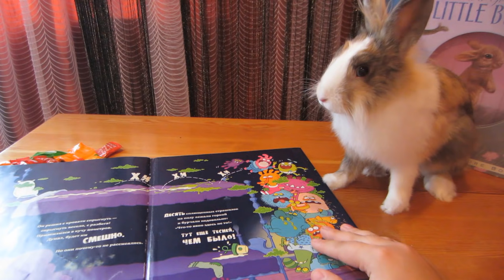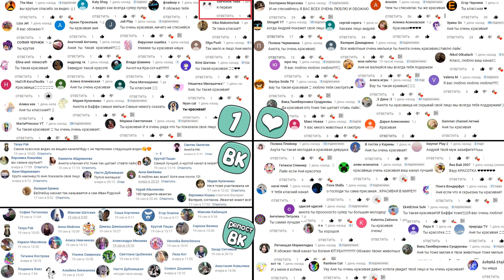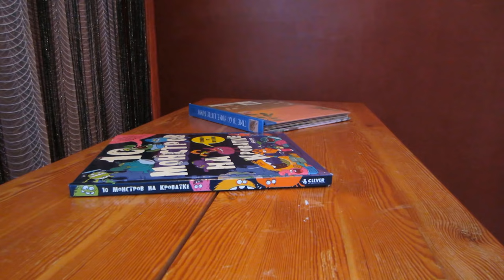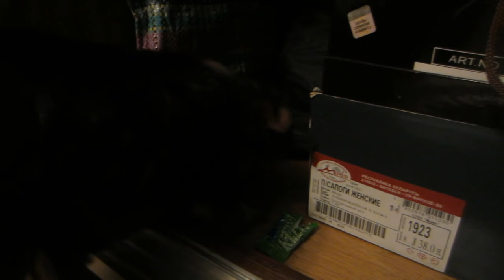Привидение и КОНФЕТЫ КРОЛИКА БАФФИ ! КОТ МАЛЫШ и щенок ПУПСЯ - Спешат на помощь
Привидение и КОНФЕТЫ КРОЛИКА БАФФИ ! КОТ МАЛЫШ и ЩЕНОК ПУПСЯ СПЕШАТ НА ПОМОЩЬ. Что бы вернуть конфеты Баффи пришла к своим любимым друзьям, к Кошечки МУРКЕ и Щенку ПУПСЕ. Что бы вернуть конфеты животные с канала А ну-ка Давай-ка пошли искать привидение и конфеты.  ЦВЕТНЫЕ КОНФЕТЫ БАФФИ очень вкусные.

5 способов  как можно попасть в видео 👀 :

1. Написать одним из первых комментарий на ютубе! (с этим вам поможет  включение колокольчика на нашем канале)
2. Набрать на своем комментарии под видео в Ютубе много сердечек ❤
4. Репосты с группы Вк (выбираются случайным образом те кто сделали репост )
5. Комментарии в группе Вк (выбираются случайным образом - самые интересные комментарии)
5. Быть активным участником нашей группы в ВК